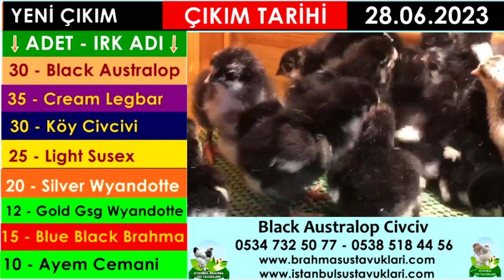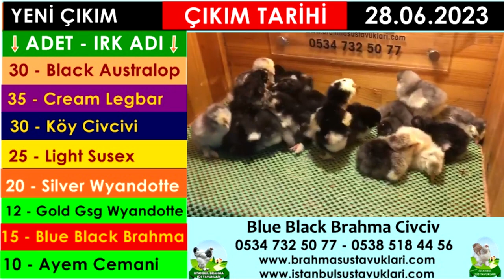Yeni Çıkım 28.06.2023 - Legbar,Silver Wyandotte,Susex,Gsg Wyandotte